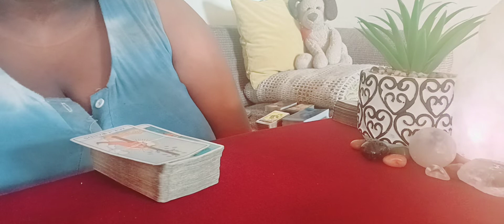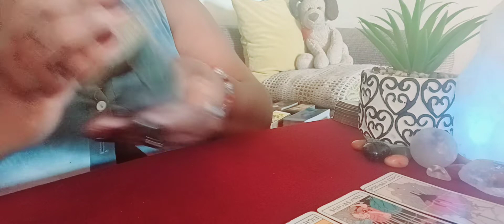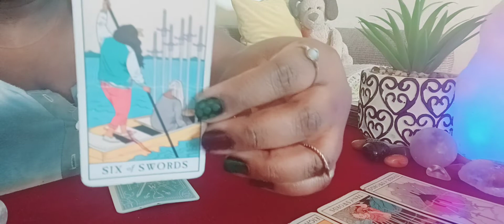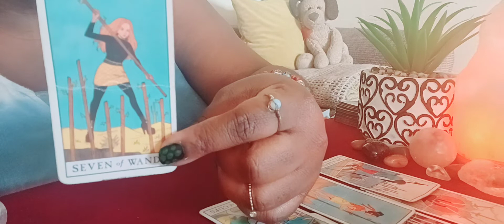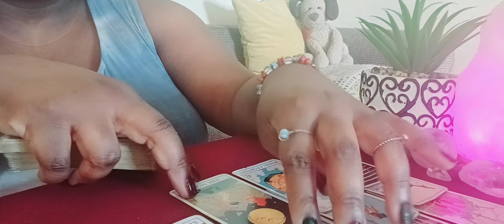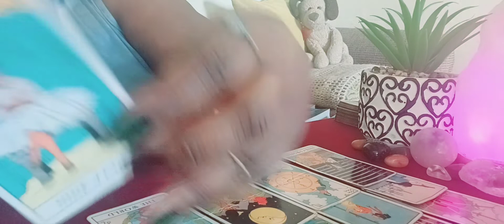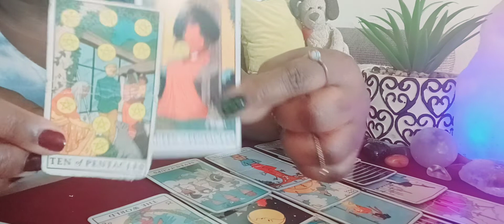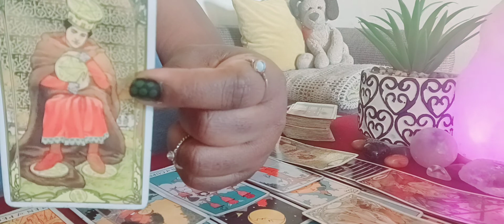Capricorn ♑ 🐐 ♑ They Trying To Find Your Replacement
hi loves thanks for watching the reading if you are new to the channel share the video hit the notification Bell to be alerted to Future reading all readings are General and are for entertainment purposes only if you want a personal reading email me thanks for all the love and support if you want to donate to my channel you can reach me through PayPal using my email address all personal reading are email reading only and are now available 😊 $staceywillliams4pf